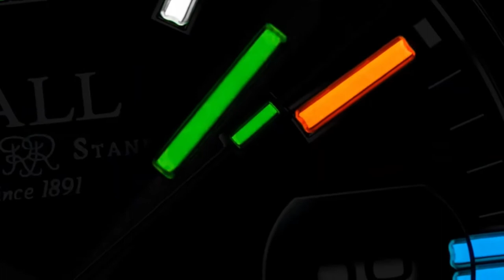BALL - Discover the NEW Engineer II Legend II l Jura Watches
The all-new BALL Engineer III Legend II arrives with multi-coloured gas tubes to deliver a darkness-conquering lightshow, while a secondary lume option features a solid and classic glow.